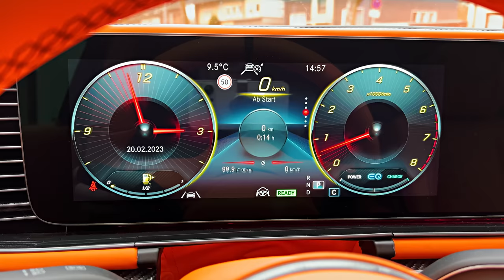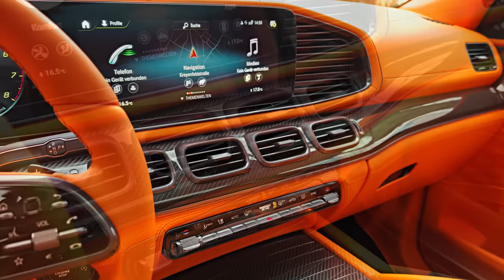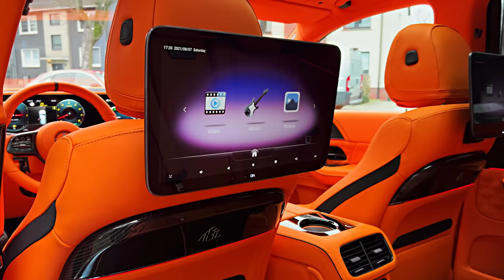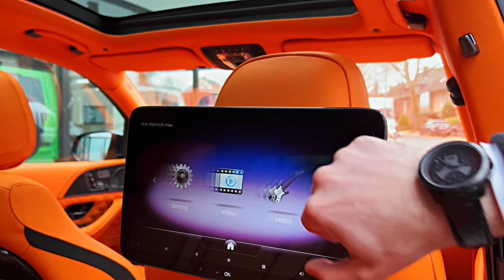2023 BRABUS GLS800 - Super Sport Large SUV!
BRABUS 800

High-performance luxury SUV – outstanding performance with strong, confident looks. The brand new BRABUS 800, based on the Mercedes-AMG GLS 63 4MATIC +, is the latest BRABUS super sport SUV that pushes the boundaries, characterized by an incomparable driving experience, a unique appearance and an extra spacious interior. Equipped and with a full carbon aerodynamic-enhancement concept, 24-inch forged wheels, a valve-controlled sports exhaust system for the fitting, acoustics, a tailor made BRABUS fine leather interior and a 4.0 liter twin-turbocharged V8 producing 588 kW / 800 hp, this hallmark BRABUS conversion leaves nothing to be desired!

Design & Exterior.

The carbon exterior design of the BRABUS 800 impresses with its immediate wow-factor. In addition, the characteristic exposed carbon body parts ensure optimal aerodynamics. In the front, the BRABUS front spoiler gives the BRABUS 800 an unmistakable face and reduces front-axle lift at high speeds, resulting in improved handling stability. In the rear, the BRABUS diffusor insert perfectly highlights the four BRABUS carbon tailpipes while adding to the optimal aerodynamic balance. Optimized air inlets on the sides of the front bumper round off the sporty appearance. The air inlets in the radiator grille as well as an illuminated BRABUS emblem in combination with the red signature stripes ensure the unmistakable BRABUS look.

Power & Sound.

Prestigious performance – the BRABUS 800 is a real luxury mega liner, a vehicle for every purpose, a daily driver with the performance of a supercar and space for up to 7 people. With its extremely high-performance 4.0 liter twin-turbocharged V8 engine and special high-performance turbochargers, this super SUV produces 588 kW / 800 PS and thus offers excellent performance. The 1,000 Nm power is transmitted via a nine-speed automatic transmission, which can be shifted either automatically or manually – through it, the BRABUS 800 accelerates from 0 to 100 km / h in just 3.8 seconds. The top speed is electronically limited to 280 km / h.

Additionally, the BRABUS quad stainless-steel high-performance exhaust system with actively controlled valves ensures the proper acoustics and further perfects power delivery by reducing the exhaust backpressure. It offers active sound management by enabling the driver to switch between a throaty V8 in ‘Sport’ mode and a subtle whisper in ‘Coming Home’ mode at the touch of button.

Wheels & Chassis.

The bigger, the better – The exclusive design of the BRABUS 800 is emphasized by newly developed, high-tech 24-inch BRABUS Monoblock "PLATINUM EDITION" M forged wheels, which, through the use of state-of-the-art manufacturing processes, offer a unique look and maximum strength. In combination with the BRABUS suspension module, this power SUV is as agile as it is stunning, underlined by limitless driving fun. The optimal high-performance tires are provided by BRABUS technology partner: Continental.

Interior.

Matching the sporty, elegant appearance and the uncompromising performance of the BRABUS 800, the interior of this extra-spacious sports SUV is also in a league of its own, characterized by a tailor-made BRABUS Fine Leather design.Our master upholsters created an impeccable design from especially soft and breathable black leather with gray contrasting topstitching matching the black paint finish. The seat surfaces and inner sections of the door panels were quilted in our unique Arrow Wave design with pinpoint precision. The meticulously perforated sections are backed with red fabric to match the red BRABUS highlights on the engine cover and the bodywork, giving the interior a very special look.

Furthermore, the sporty characteristics of the BRABUS 800 are emphasized with naked-carbon elements on the dashboard and door panels as well as with aluminum pedal and door pins. Special aluminum paddle shifters on the steering wheel in BRABUS RACE design make choosing the right gear even more precise when operating the SPEEDSHIFT nine-speed automatic transmission manually. Naturally, the interior design can be customized based entirely on personal preference!